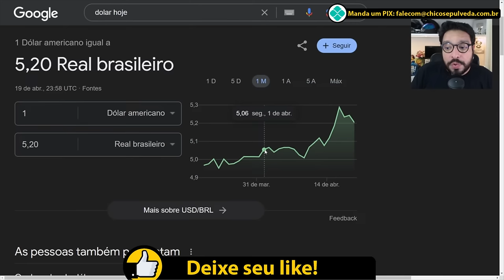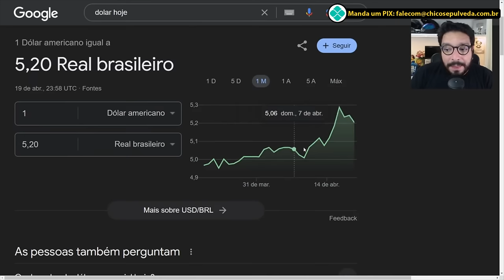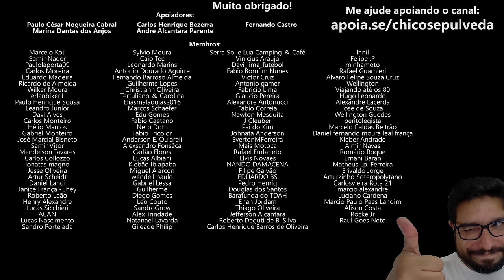Honda Sahara 300 ficou menos cara? Entenda os fatores do impossível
🔹Seja membro deste canal:
🔹Faça uma doação em Bitcoin ou Ethereum:
BTC: bc1ql5esj3ctne5gv9mqg54j4gsns280fpu3jfxqjm
ETH: 0x16be8dc1D7f74c1CB2AA2e02089EA5f5fd168bc3